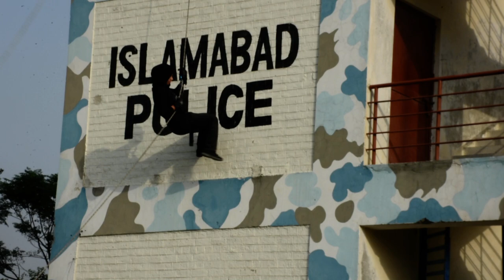One Day Special Self Defense Class 2 September 2023, Self Defence, Obstacles, Martial Arts, Crevaase